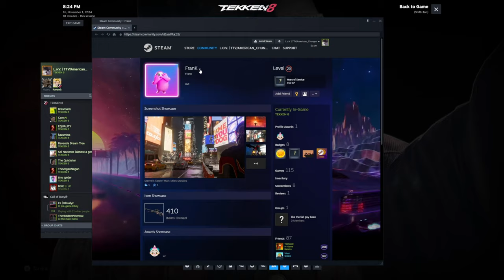People Still Cheat in Tekken?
Excuse my suboptimal play, I'm tired.